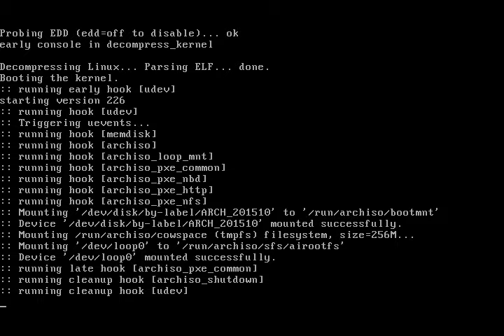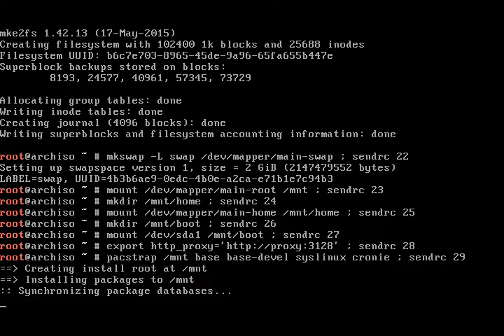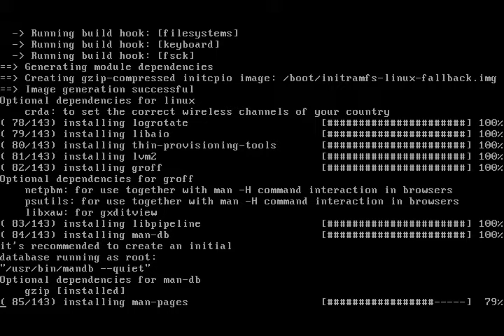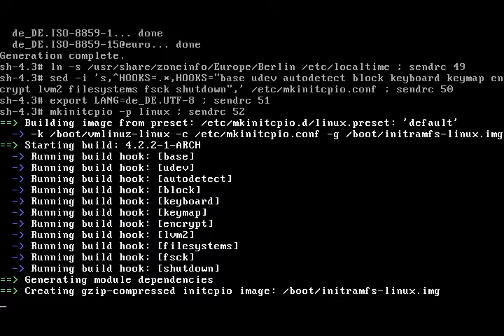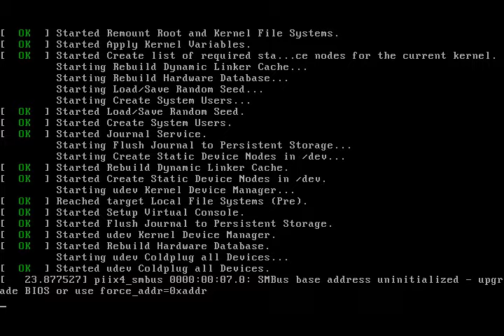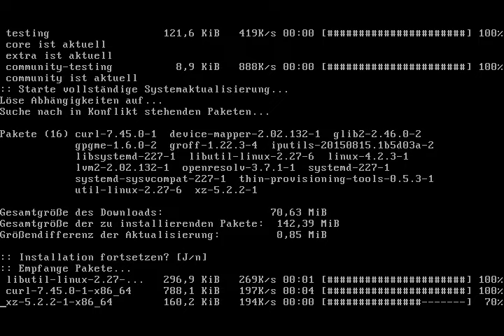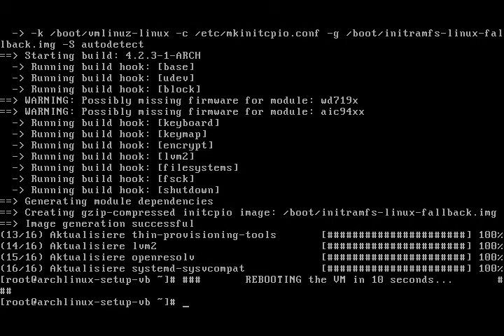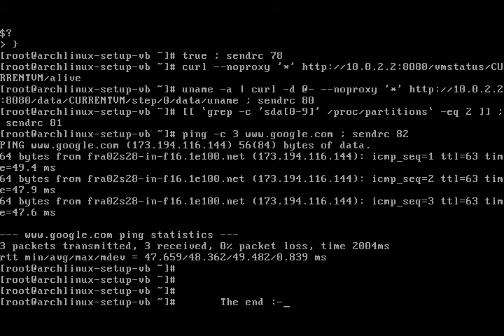Arch Linux installs fine from archlinux-2015.10.01-dual.iso (kernel 4.2.2-1)